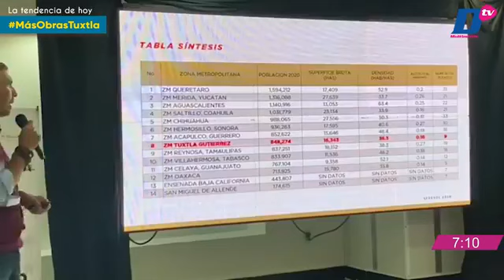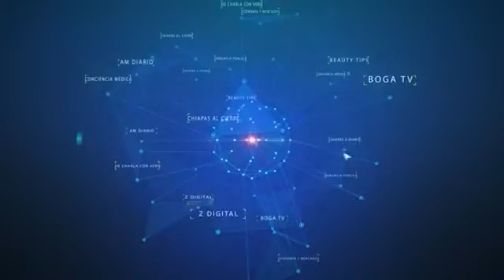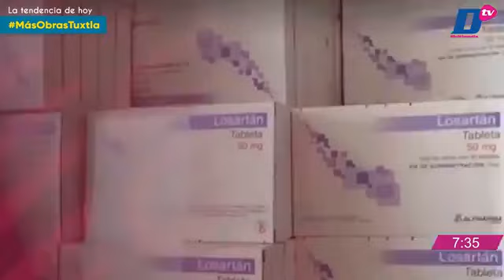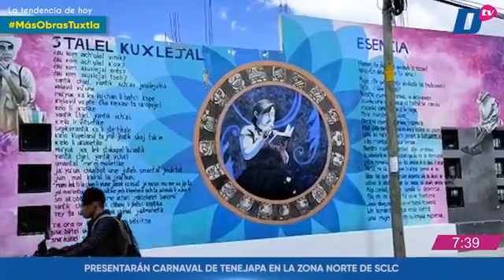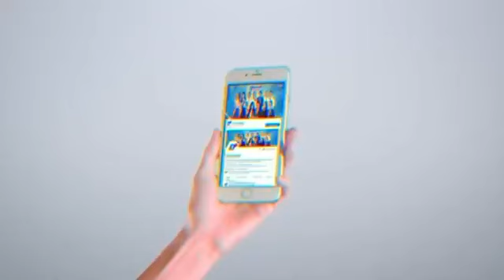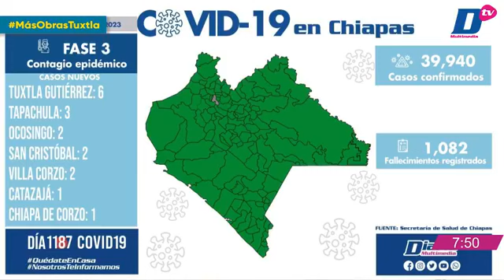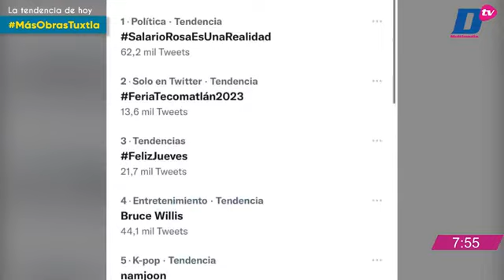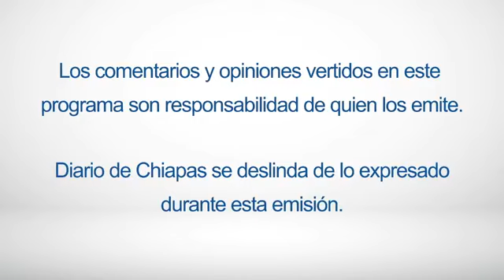En Vivo | Noticiario Chiapas al cierre | 16 de febrero de 2023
Tendencia del día

🔺 PIDE COFEPRIS NO SUMINISTRAR OCTRALIN
🔺 SANTIAGO CREEL PIDE RESPETAR PROCESO DE GARCÍA LUNA
🔺 ACLARAN SI ES SEGURO BEBER AGUA EN EAST PALESTINE